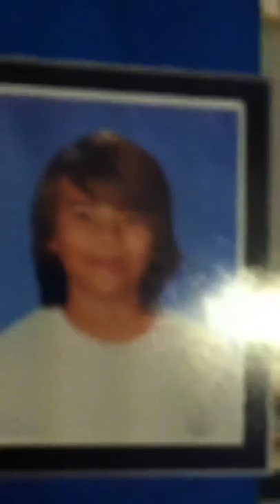Six o' Clock on a thursday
My uncle jimmy films is with his iphone meow.